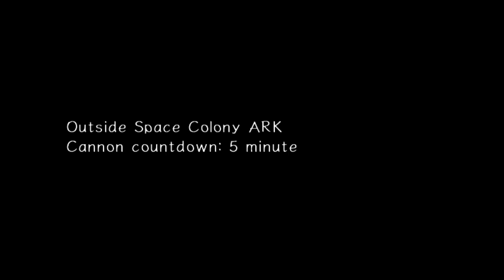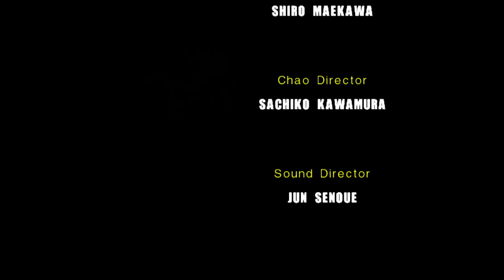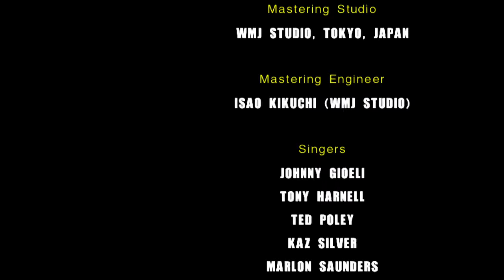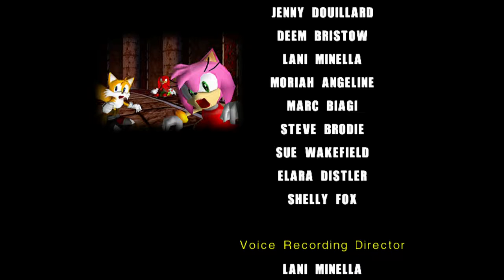Sonic Adventure 2: Battle - Part 8 - Hero Story #8 (End)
Let's Play Sonic Adventure 2 Battle
Part 8 - Hero Story #8 (End)
Xbox 360
Live Commentary

• XBX PureChaosX